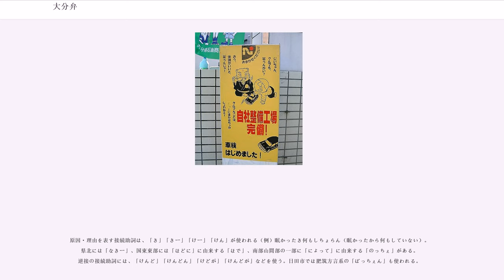大分弁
大分弁（おおいたべん）又は大分方言（おおいたほうげん）は、九州地方の大分県で話されている日本語の方言である。

大分弁（大分方言）は、以下の分類体系に位置づけられる。

大分弁は全体として中国方言や四国方言との共通性が目立ち、九州方言の中ではやや異質な方言であると言える。例えば、肥筑方言に特徴的な接続助詞「ばってん」、形容詞のカ語尾、終助詞「ばい」「たい」を使用しない（日田市などの西部を除く）。アクセントは外輪東京式アクセントである。

大分県の方言は、音韻や語法、文法の違いから、以下の5つの小区分を立てることができる。
このうち西部方言には肥筑方言との共通性が見られ、終助詞の「ばい・たい」、準体言助詞の「～つ（と）」が分布する。特に日田地方の方言（日田弁）は、逆接の接続詞「ばってん」の使用、「よい・ない」の2語の終止形のカ語尾、アクセント体系でも肥筑方言と共通する上、多くの語彙を共有する。

東北海岸方言と南部海岸方言は、音韻的な特徴が共通している。

「て」を「ちぇ」、「で」を「ぢぇ/じぇ」と言う傾向があり、大分弁の特徴である。特に、助詞の「て」を「ちぇ」、あるいは「ち」と言う（例）あん2人結婚したっちえ（あの2人結婚したってよ）、「ちょっと聞いちくり」（ちょっと聞いてくれ）、「待っちくり」（待ってくれ）。格助詞の「で」も「じぇ」または「じ」となる（例）店じ会うた（店で会った）。また「え」を「いぇ[je]」、「せ」を「しぇ[ʃe]」、「ぜ」を「じぇ[ʒe]」と言うのは九州方言一般に共通するが、大分県ではこれ以外のエ段音も口蓋化の傾向がみられる。

撥音（ん）の後にア行・ヤ行・ワ行音が来たときに、ナ行音に変わるナ行連声が残存する地域がある。特に、助詞「を」「は」において多くの地域で聞かれる。例：「みかんは」→「みかんな」、「本を」→「ほんの」「ほんぬ」

日田・玖珠地方を除くほぼ全域で、ザ行音とダ行音の混同があり、特に「ざ」→「だ」、「ぞ」→「ど」が著しい。 例：「ぞうきん」→「どうきん」。ダ行音とラ行音を混同する地域もある（例）「からだ」（体）→「かだら」、「原田（はらだ、苗字）」→「はだら」。

「つ tsu」を「とぅ tu」と発音する（例）「つまらん」→「とぅまらん」。中年以上でこの発音をする人が時折おり、古音の残存と考えられる。また「じ」と「ぢ」、「ず」と「づ」の四つ仮名を区別する地域があり、西部の日田・玖珠地域と南部の佐伯市・豊後大野市付近が中心である。また、玖珠地方から宇佐市・中津市にかけて、「じ」と「ぢ」は区別しないが「ず」と「づ」を区別する地域がある。

共通語と異なり、大分方言にはガ行鼻濁音はない。

ワがアに変わる地域があり、ワが全くない地域もある（例）「まあた」（真綿）、「あら」（藁）。豊後水道沿岸の一部や豊前沿岸部が中心。

クヮkwa、グヮgwaの音が聞かれる（例）「くゎじ」（火事）、「しょーぐゎとぅ」（正月）。ただし豊前沿岸部と津久見市以南の沿岸部にはない。高齢層が中心。

「鉄道」→「てっどー」、「国語」→「こっご」のような、濁音前での促音化は、県北半で多い。

語中・語尾の母音i、uの無声化や脱落化があり、特に日田・玖珠地方と豊前海岸部で著しい。

大分方言では以下の連母音融合が発生する。山間部の主に高齢層では、連母音融合により生じたイ段・エ段長音では、元の子音が保たれ、口蓋化が起こらない。また連母音融合によるeː、iːには、直前にwが挿入されることがある。

九州他地域と同じく、古い「ou」「eu」に由来する音（合音）が、それぞれ「uː」「juː」となる。たとえば「うーかぜ」（大風、おほかぜ）、「きゅー」（今日、けふ）など。ただし国東半島東部および南部海岸部では共通語と同じく「oː」「joː」となっている。

大分方言のアクセント体系は、大部分の地域が外輪東京式アクセントに分類される。

日田市の大部分は型区分の少ない東京式の変種アクセント（筑前式アクセントに類似）に分類され、熊本県側にせり出す形で位置する同市旧上津江村・旧中津江村は無アクセントとされており、他地域とは大きく対立する。

左が共通語、右が大分市における伝統的なアクセントである。太字部分がピッチが高くなる部分で、それがない語は平板型とする。

ナ行変格活用が残存している（ただし、「往（い）ぬ」は標準語では用いない）。

古語における上二段活用・下二段活用動詞（・助動詞）の残存がみられる。ただし終止形は連体形と同じ形を用いる。県南部では、上...